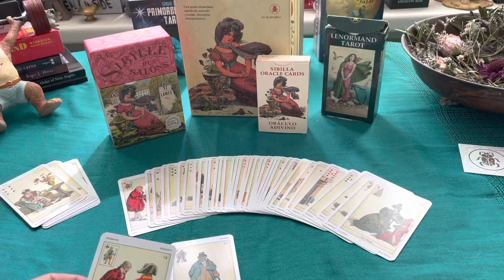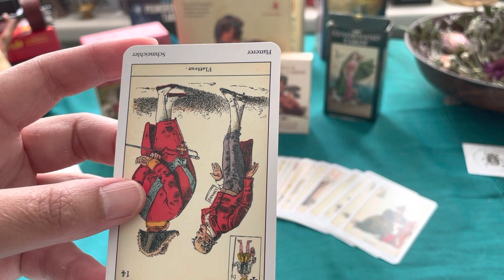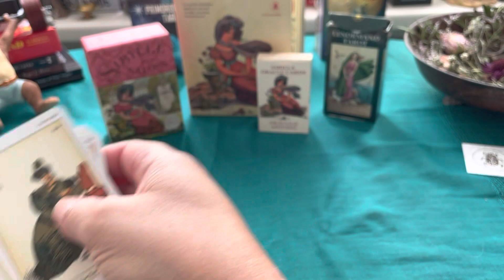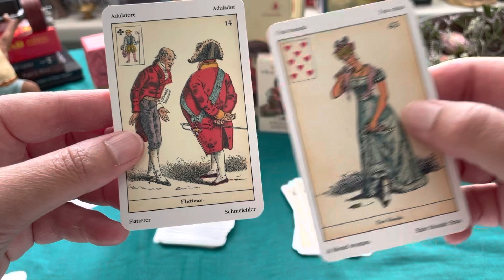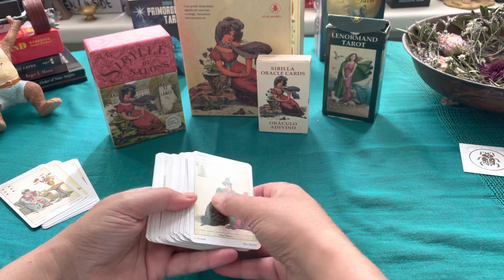Sibilla Indovina: the Flatterer - Flatteur